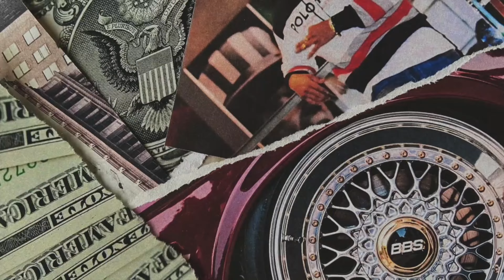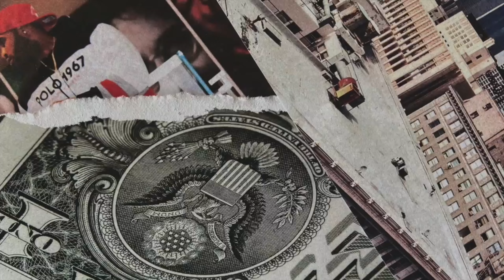TRAV WALLS - HOLDING COURT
Follow Trav on IG @TDOTWALLS